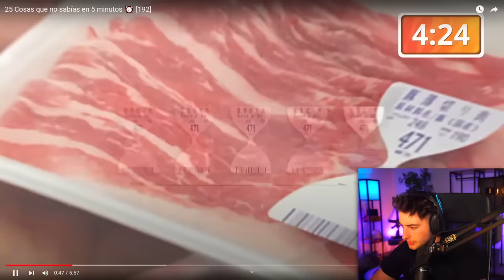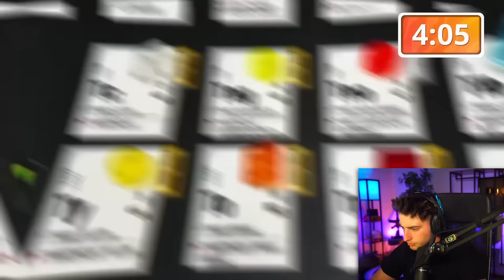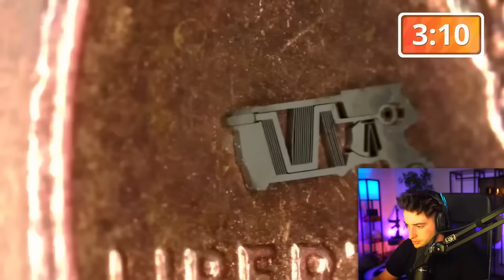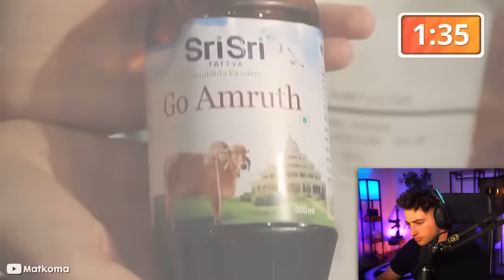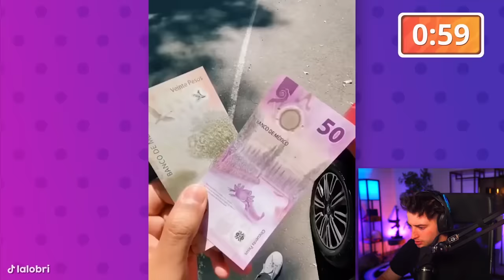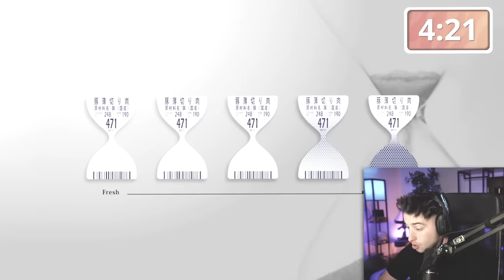NO ME LO CREO!! LAS HORMIGAS PREFIREN BEBER..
Hoy os traigo un video para dormir...

NOS VEMOS :)